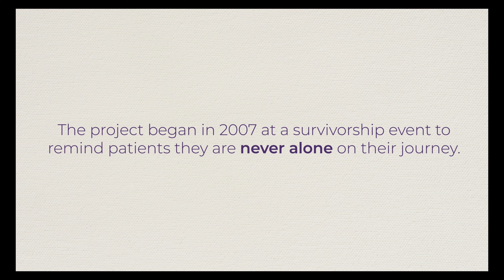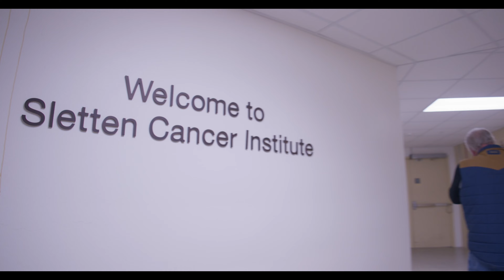Ruth’s Handprints of Hope - Benefis Sletten Cancer Institute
Ruth Rozokat’s cancer journey, as relayed by her son Bill, highlights the outstanding care she received at Benefis Sletten Cancer Institute and how she refused to get give up.